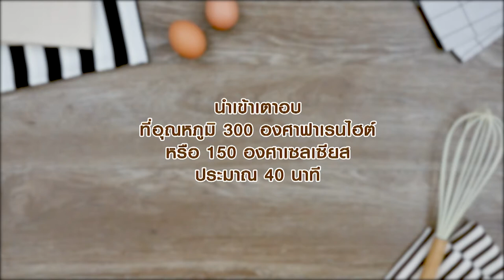เค้กซานตาคลอส (Santa Cake) สูตรเด็ดรับปีใหม่2562 โดย "อ.ยิ่งศักดิ์"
สิ่งที่ต้องเตรียมสำหรับ (เค้กซานตาคลอส)

พิมพ์ขนาด 7x3 นิ้ว (ทาเนยขาวรองกระดาษและทาเนยขาวทับ) จำนวน 1 พิมพ์
แยมสตรอว์เบอร์รี สำหรับสอดไส้
ฟองดองผสมสีแดง ,ฟองดองรูป , บัตเตอร์ครีมนม สำหรับแต่ง

วิธีทำ (เค้กซานตาคลอส)

1. ผสม แป้งสาลีทำเค้ก แป้งข้าวโพด ผงฟู และ เกลือป่น เข้าด้วยกัน เตรียมไว้
2. ตีเนยสดชนิดเค็ม กับ น้ำตาลทราย และ ครีมเทียมข้นหวาน ตรานกเหยี่ยว ฟอลคอน ตีด้วยความเร็วปานกลางจนกระทั่งขึ้นฟู เติมไข่ไก่ ทีละฟองจนครบ ลดความเร็วลงต่ำ ใส่ส่วนผสมแป้ง ตามด้วย นมข้นจืด ตรานกเหยี่ยว ฟอลคอน ตีผสมจนเป็นเนื้อเดียวกัน
3. เทส่วนผสมเค้กลงในพิมพ์ นำเข้าเตาอบที่อุณหภูมิ 300 องศาฟาเรนไฮต์ / 150 องศาเซลเซียส ประมาณ 40 นาที หรือจนกระทั่งสุก นำออกจากพิมพ์ พักไว้ให้เย็นสนิท
4. หั่นเค้กออกเป็น 2 ส่วน ทาด้วยแยมสตรอว์เบอร์รี ประกบเค้กอีก 1 ส่วน เคลือบก้อนเค้กด้วยบัตเตอร์ครีมนมชมพู ตกแต่งก้อนเค้กให้เป็นรูปหน้าซานตาคลอสด้วยฟองดองสีแดง บีดแต่งด้วยบัตเตอร์ครีมสีขาวและฟองดองรูปดาวให้สวยงาม จัดใส่ภาชนะเสิร์ฟ

สิ่งที่ต้องเตรียม (บัตเตอร์ครีมนม)

วิธีทำ (บัตเตอร์ครีมนม)

คนผสม บัตเตอร์ครีม กับ ครีมเทียมข้นหวาน ตรานกเหยี่ยว ฟอลคอน เข้าด้วยกัน แบ่งบัตเตอร์ครีม 250 กรัม ผสมกับสีผสมอาหารสีชมพู คนให้เข้ากัน เตรียมไว้ปาดก้อนเค้ก ส่วนผสมบัตเตอร์ครีมที่เหลือ เตรียมไว้สำหรับตกแต่ง

Line @yingsakfood